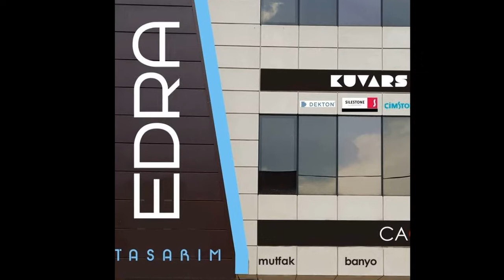Banyo Dekorasyon Tadilat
Firmamızın banyo dekorasyon fiyatları Ankara piyasası içerisinde oldukça ekonomik seçenekler sunuyor. Bu anlamda ayrıcalıklı bir hizmeti seçerken, aynı zamanda bütçenize uygun bir çalışmayı tercih etmiş olacaksınız.